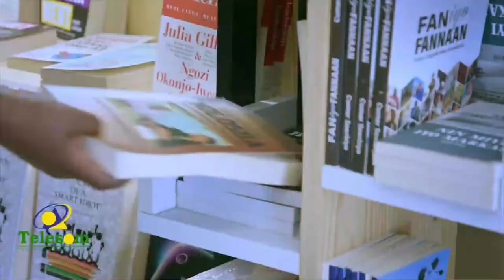Muqdisho:- Wasaarada Ganacsiga Soomaaliya oo digniin ku aadan Ganacsatada soo saartay.